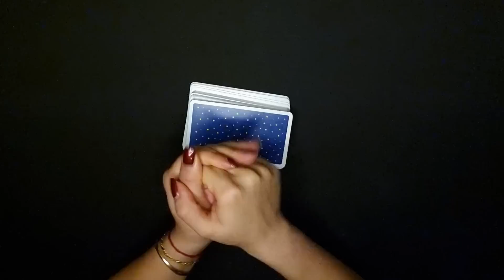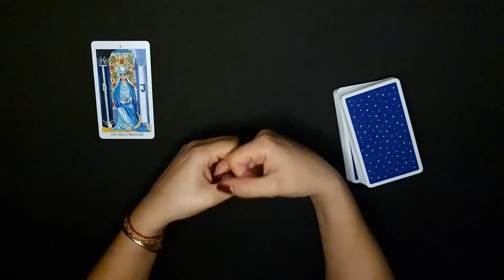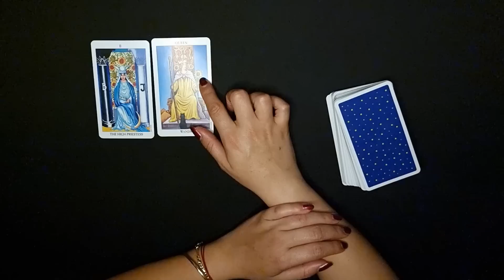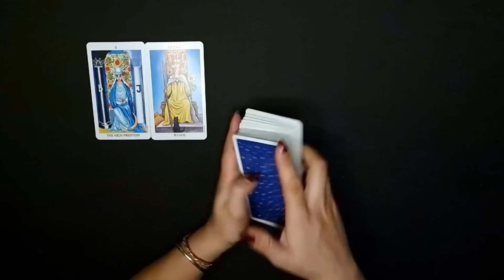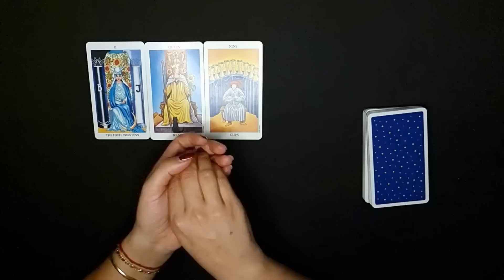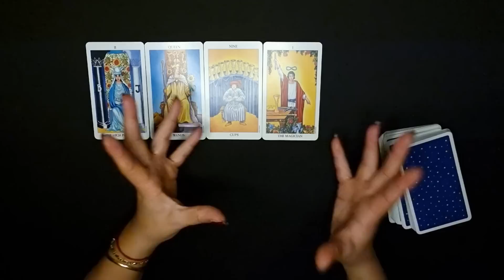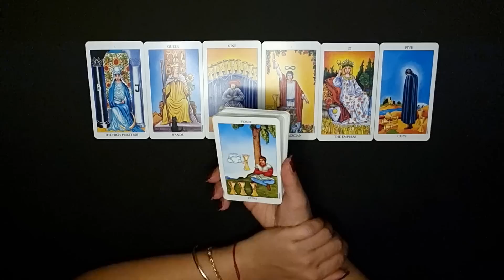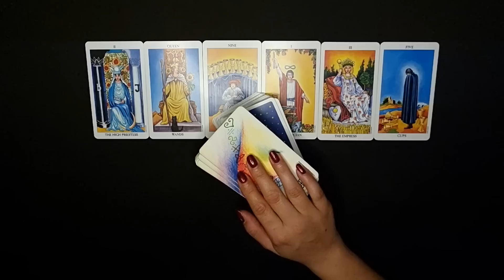STIER - EIN KUSS SAGT MEHR ALS 1000 WORTE ❤️ (NOVEMBER 2022)